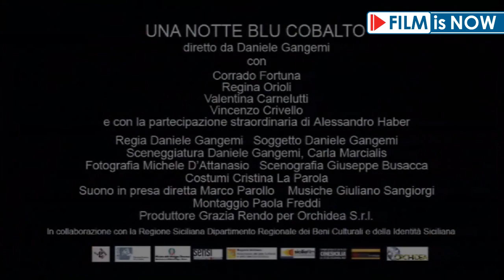Una notte blu cobalto - Trailer Italiano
Una notte blu cobalto - Trailer - Racconto di formazione dentro una notte catanese. Dino Malaspina è uno studente universitario fuori corso e fuori strada. Colpito al cuore da un amore finito ha smarrito la direzione e il senso. Ossessionato da Valeria, che gli preferisce il teatro e le amiche, piange e si consuma nei ricordi. Perso l'ennesimo appello, Dino risponde all'annuncio di una pizzeria, "La Blu Cobalto", e viene assunto da Turi, singolare gestore che cita Sunzi e lo introduce all' "arte della guerra" e della vita. Dentro una notte catanese, consegnerà una pizza e un sorriso a una messe di clienti eccentrici e infinitamente soli, superando l'empasse e muovendo finalmente in avanti la sua vita.